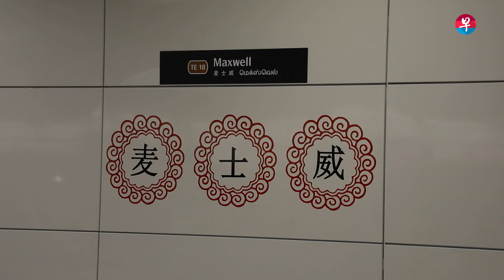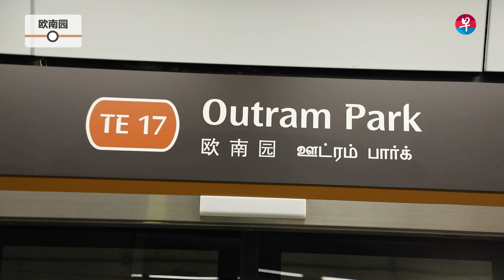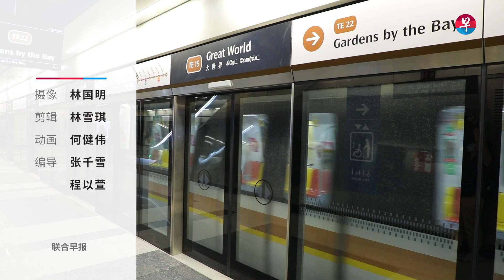汤东线第三阶段站内六大亮点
你能想象吗？出口处有两面八米多高的植物墙、扶梯旁有近300张物品素描，这些都是汤东线第三阶段的地铁站内设计。距离正式通车还有15天，一起看看11个地铁站里有哪些亮点！